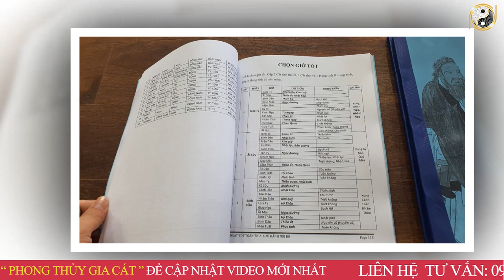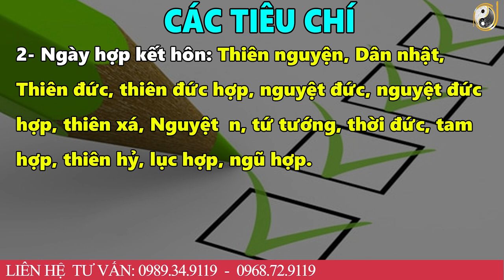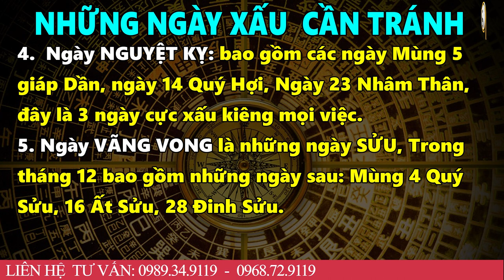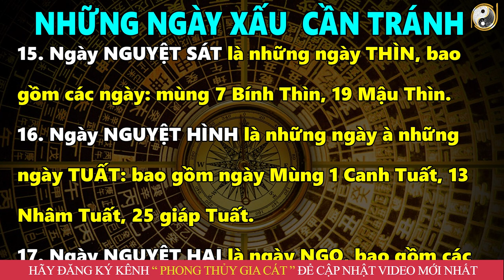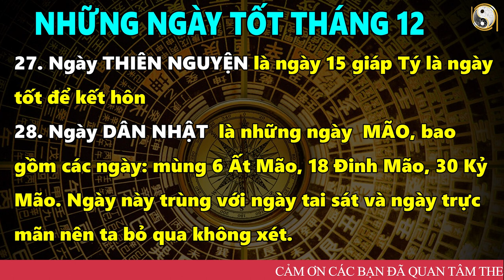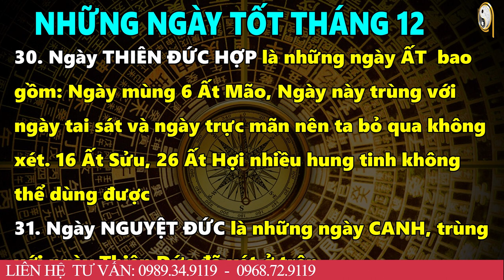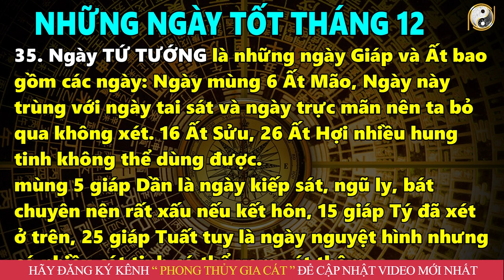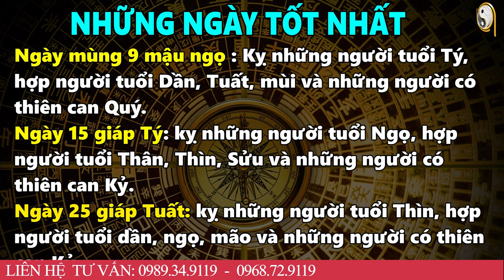Ngày Tốt Kết Hôn Cưới Hỏi Tháng 12 Âm Lịch Năm 2022 GIÀU NHANH CHÓNG MẶT, Tiền Vàng Ùn Ùn Kéo Đến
01. Linh phù giải hạn
02. Hồ lô hóa giải Ngũ Hoàng
03. Mai Hoa Phú Quý
04. Gương bát quái tinh cầu
05. Kim bài thái tuế 2023
06. Vòng tam hợp Dần Ngọ Tuất
07. Vòng tam hợp Thân Tý Thìn
08. Vòng tam hợp Hợi Mão Mùi
09. Vòng Tam Hợp Tỵ Dậu Sửu
10. Bát bảo tâm kinh
11. Minh Quang pháp bảo cầu
12. Minh Quang pháp bảo lục giác
13. Tỳ Hưu Lộc Tài (Đồng)
14. Tỳ Hưu Khai Vận ( Bạch Ngọc)
15. Bách Niên Tụ Tài ( tụ tài lộc)
16. Song long ngọc ấn ( ấn thăng quan)
17. Kim bài ngũ Lộ Thần Tài
18. Hồ lô bình an ( treo xe)
19. Móc khóa văn xương
20. Ống bút văn xương gỗ đào
21. Bút văn xương gỗ đào
22. Bút văn xương gỗ đào nhỏ
23. Hoa mai kim tiền ( mạ vàng )
24. Các vật phẩm phong thủy khác